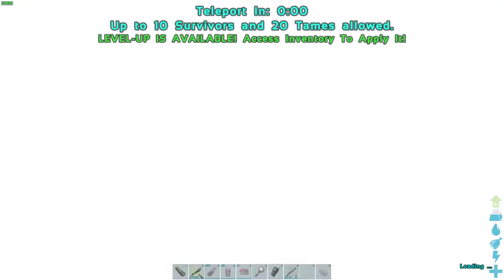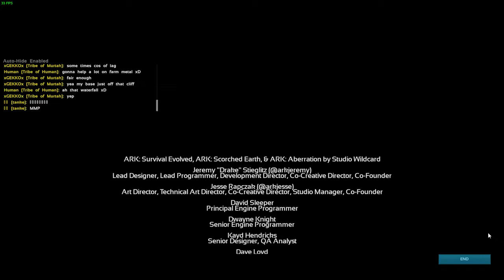Rockwell Alpha ARK Official Server